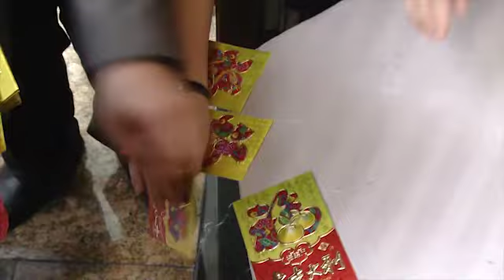Robby & Dessilia | Wedding Tralier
Medan | 21 September 2013
Hermes Place Polonia | Medan - Indonesia